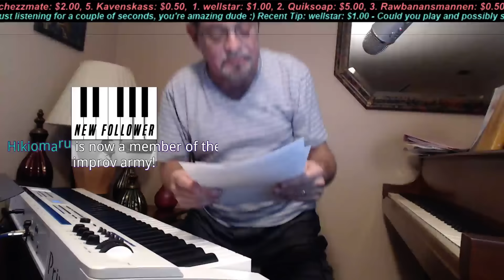Music Marathon & Requests